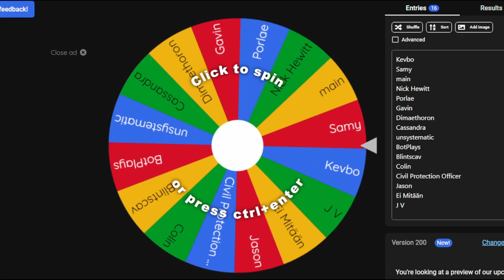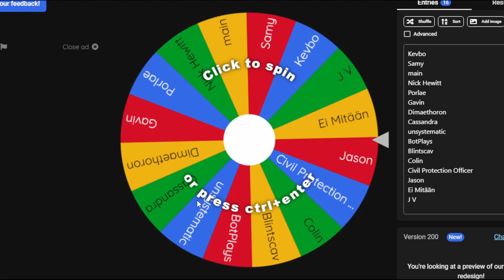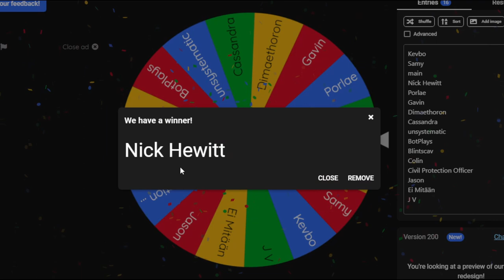Minecraft Skin - Giveaway Raffle - Amazing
congrats! Nick Hewitt!

Remember, no one else click that link! no!